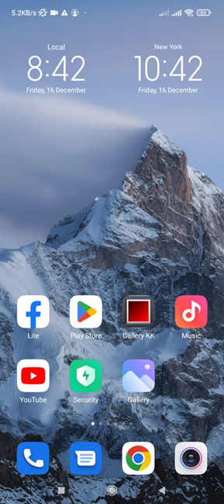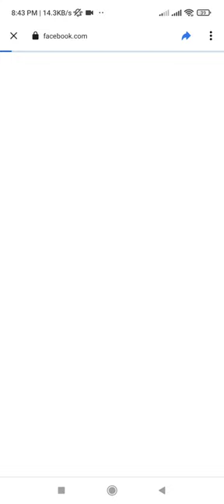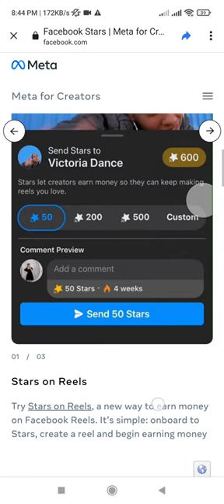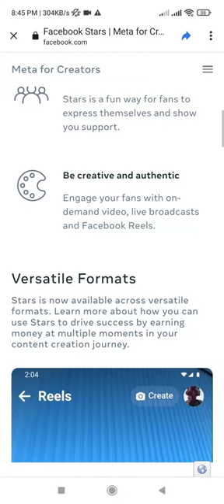How To Earn Money From Facebook Stars ✨⭐ | What Is Facebook Stars Monetization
how to unable Facebook Stars
what is Facebook Stars Monetization
how to unlock Facebook Stars
what is requirements for Facebook Stars Monetization
what is criteria of Facebook Stars Monetization
Star Monetization
Facebook Stars Monetization
Facebook earning
Facebook rels